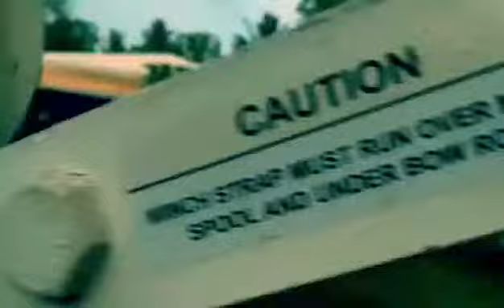December 8, 2018